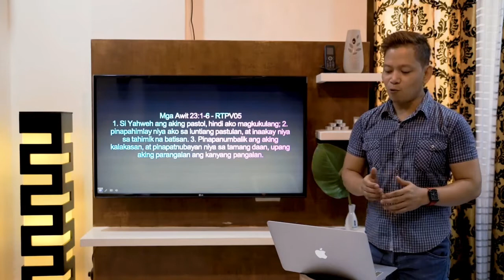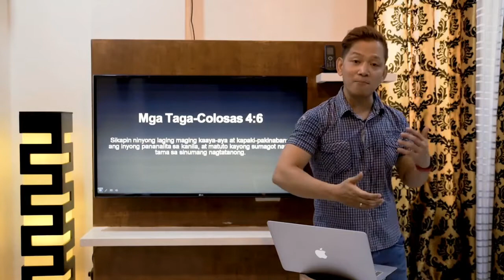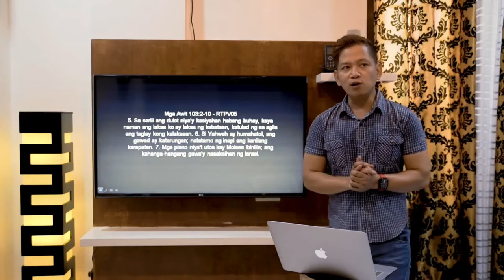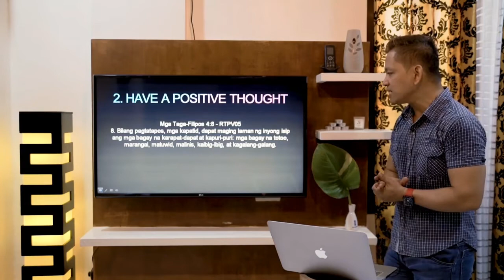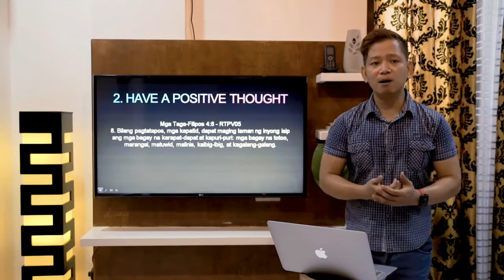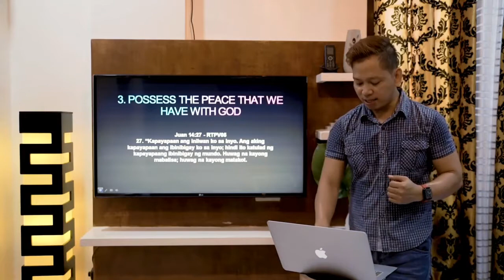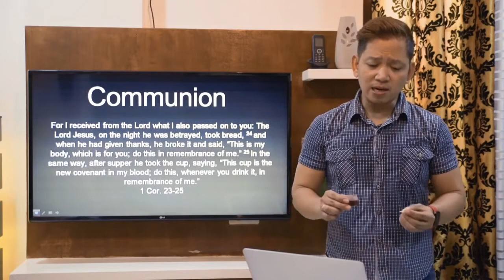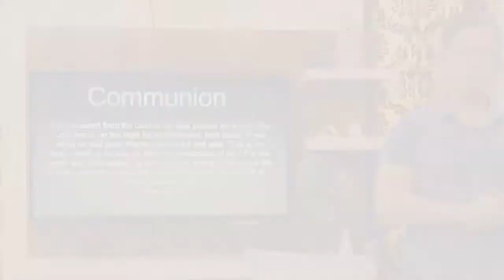Unshakable in times of Crisis